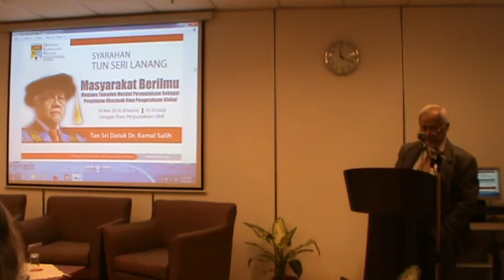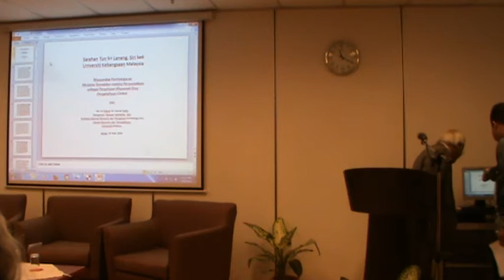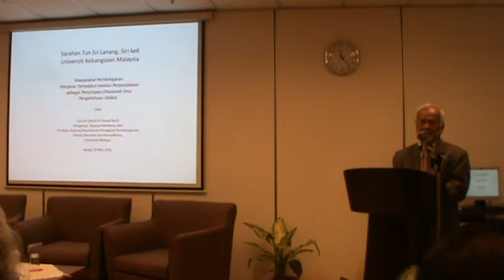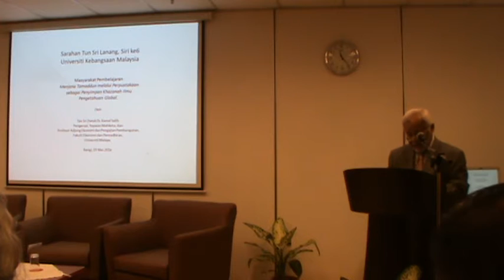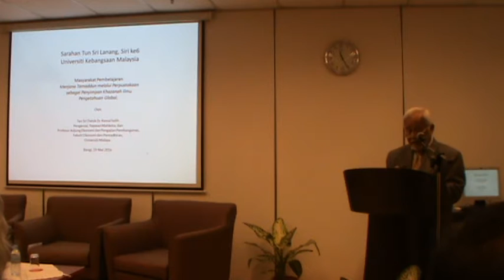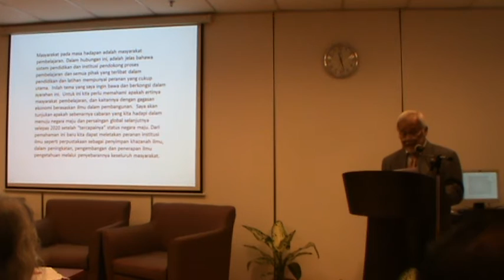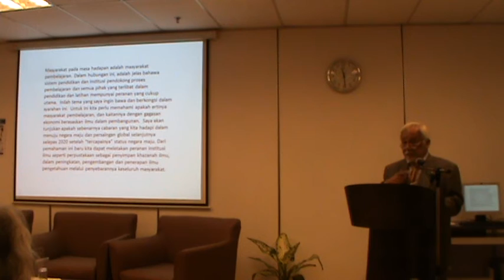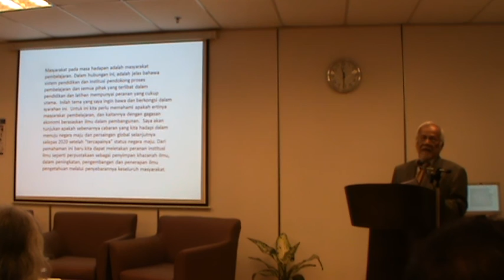Syarahan Tun Seri Lanang 2016 - Tan Sri Datuk Dr. Kamal Salih (PART 1)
Masyarakat Berilmu : Menjana Tamadun Melalui Perpustakaan Sebagai Penyimpan Khazanah Ilmu Pengetahuan Global. - PART 1
Tan Sri Datuk Dr. Kamal Salih
Syarahan Tun Seri Lanang, UKM
19 Mei 2016, Bilik Sanggar Ilmu, PTSL UKM.